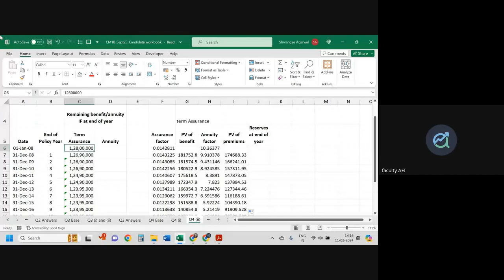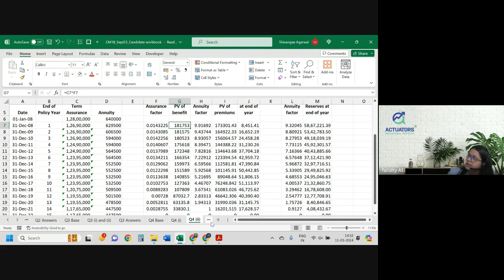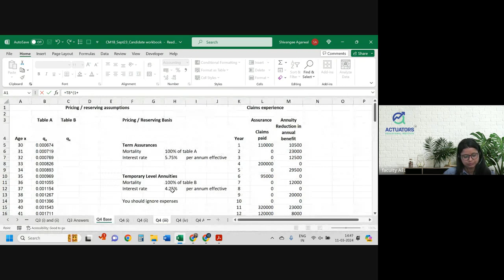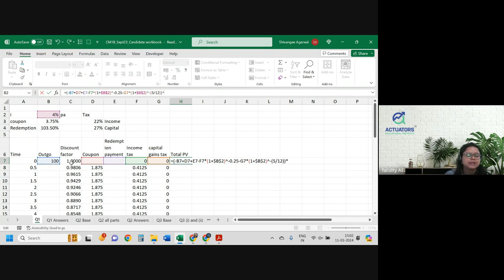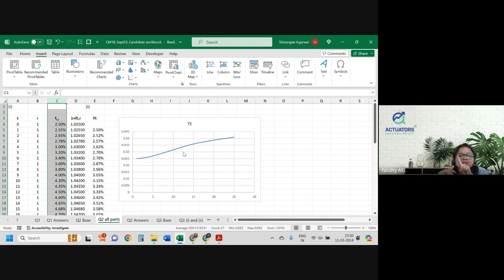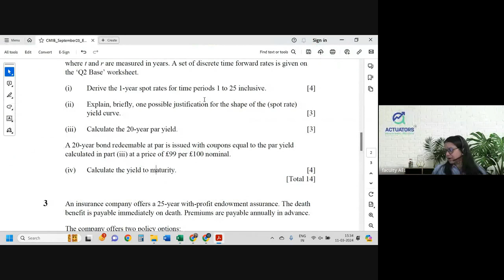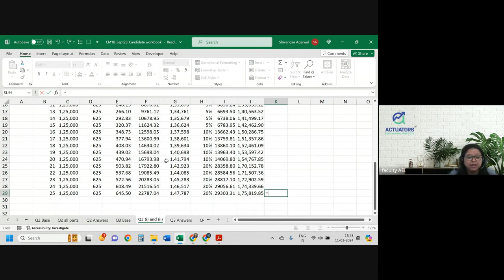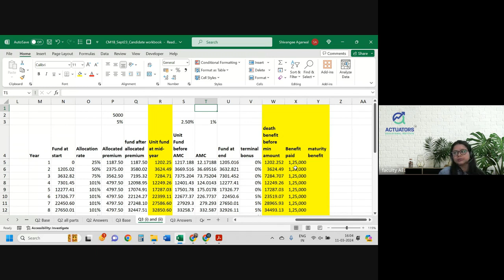CM1B SEPTMBER 2023 | Class 2 | Full Solution | By Shivangee Agarwal | IFoA